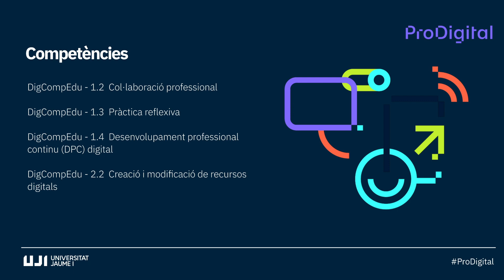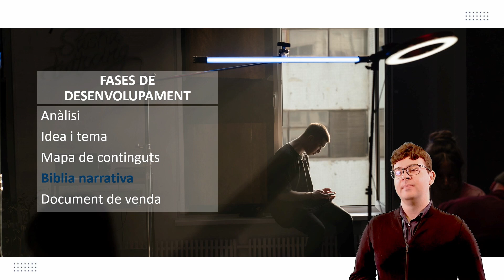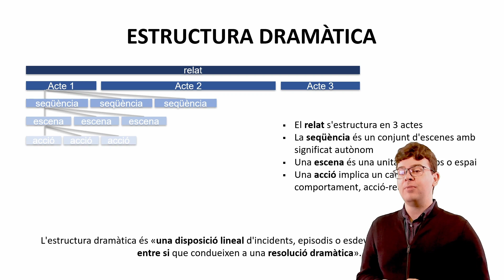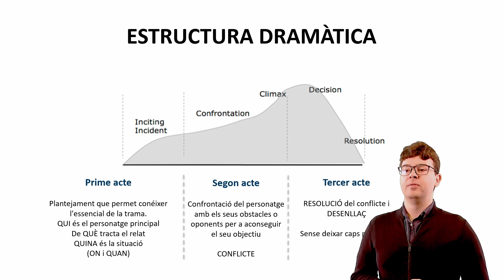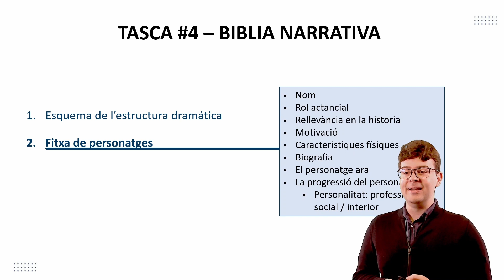Bíblia narrativa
En aquest tema 4 treballarem els fonaments per al disseny i creació d'una bíblia narrativa que ens permeta afrontar amb garanties les diferents capes que conformen el nostre projecte.